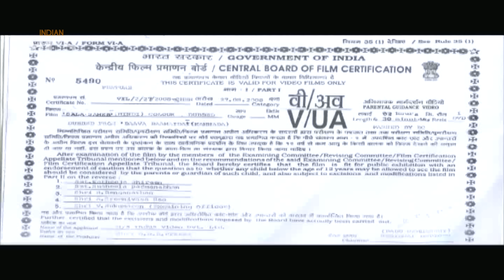Sala Saheb Hindi Dubbed Action Movie | Shivraj Kumar | Rambha | Action Movies | Mango Indian Films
Sala Saheb Hindi Dubbed Movie ft, Shivraj Kumar, Rambha and Prakash Raj. Directed by Kishore Sarja.

Happy Watching !